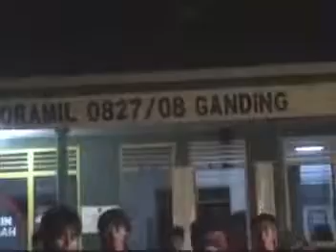Gong Mania The Lagend(2009)